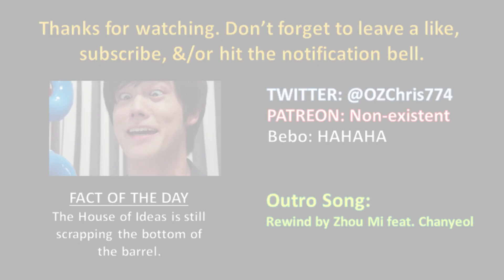Marvel To Destroy Their History in March 2019, Cos They've Run Out of Ideas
Marvel Comics has stated that in March 2019, history will be destroyed, as three characters/teams will have major moments in their history slightly changed. Why? Cos the House of (Recycled) Ideas doesn't know what fans want.